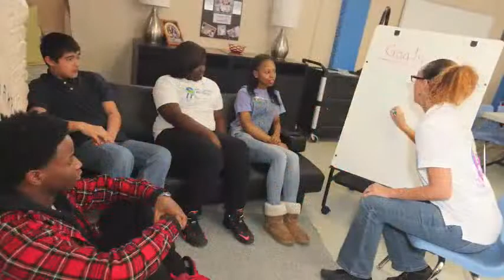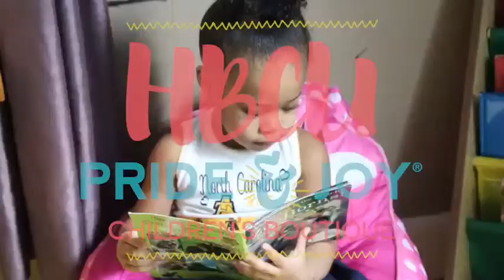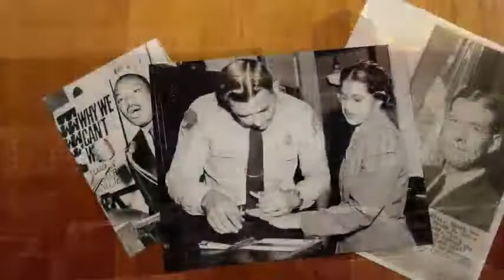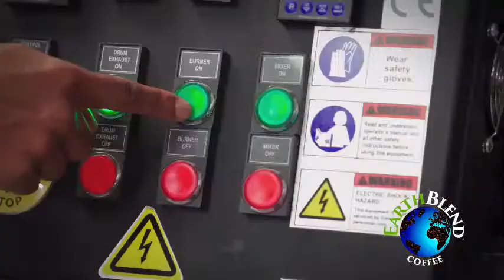The Carlos Brown Show | 6-4-22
Carlos talks with Coach Carlos James, Coach Otis Hughley, Coach Vann Pettaway and Southern recruit Dupree Fuller Jr..

Segment intro's feature Southern University Human Jukebox Marching Band.